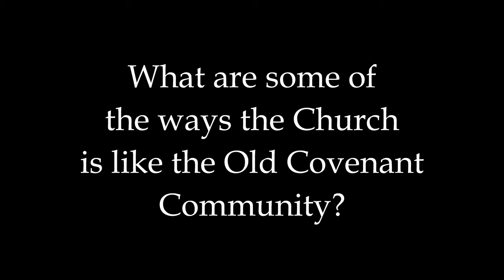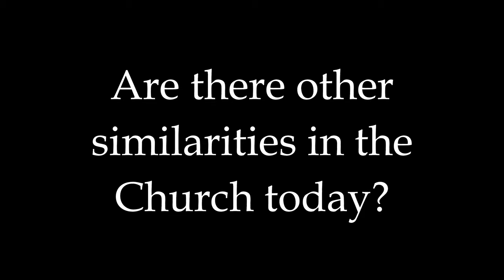The Church and the Old Testament Covenant Community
Michael Lofton discusses the Church and the Old Testament covenant community and draws some parallels between the two.